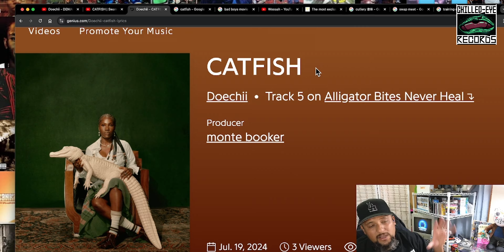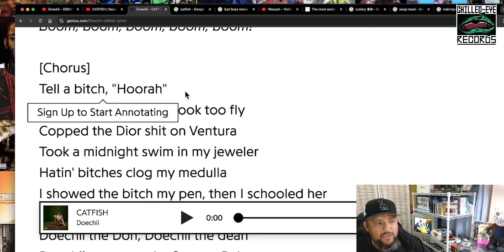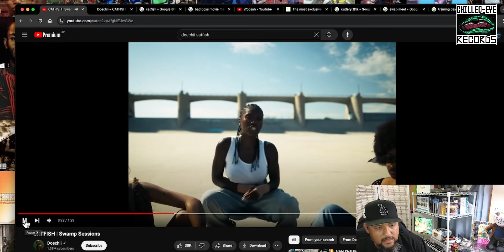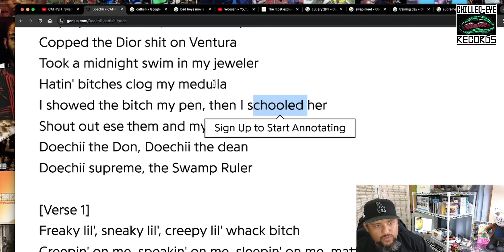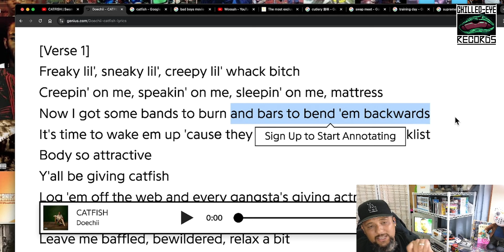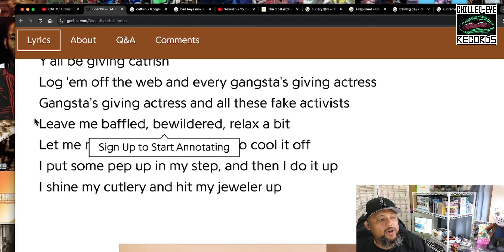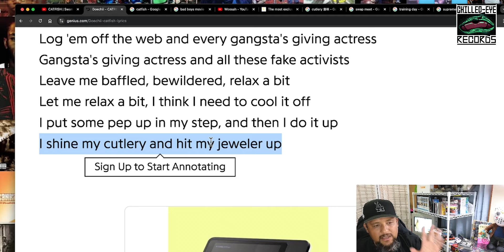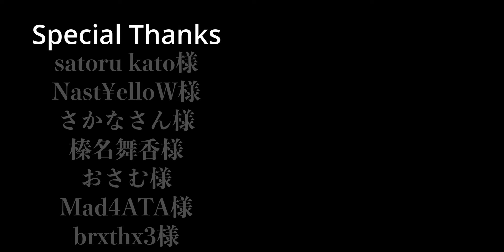【徹底解説】Doechii - CATFISH 【最新】【HipHop】【洋楽2024】【リリック】【歴史的名作になる】【話題曲】【注目曲】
👍【Thanksでのご支援も頂けたら嬉しいです！】👍

📕【noteにて書面での徹底解説も始めました！】📕

⚠️他の和訳解説動画⚠️
￥$ - Carnival